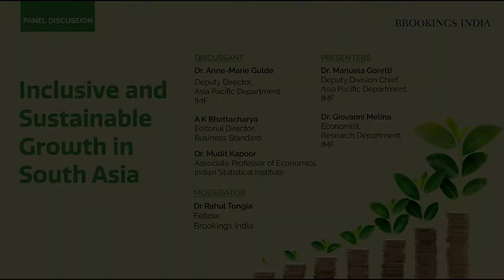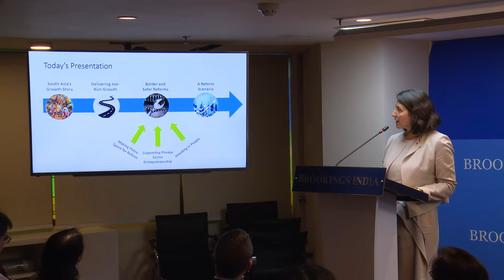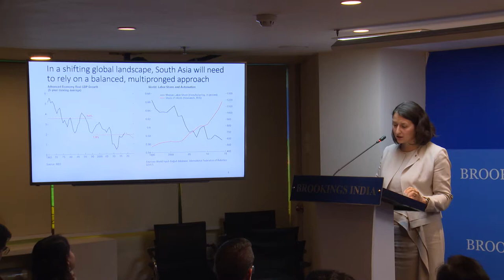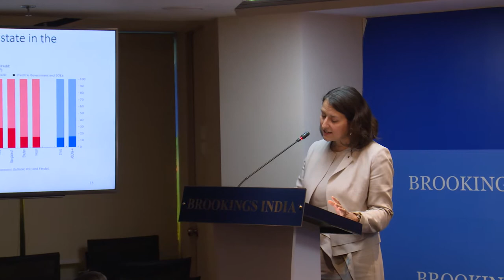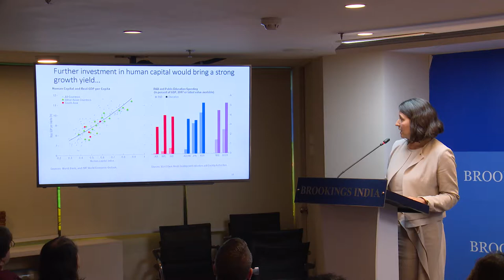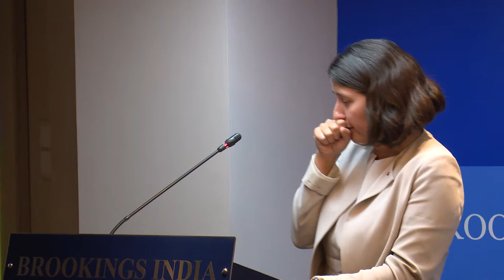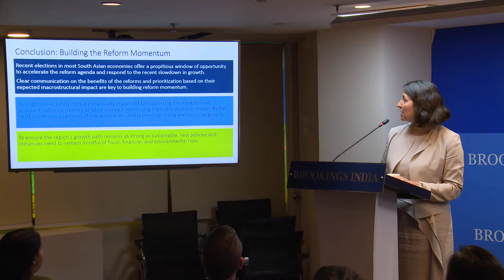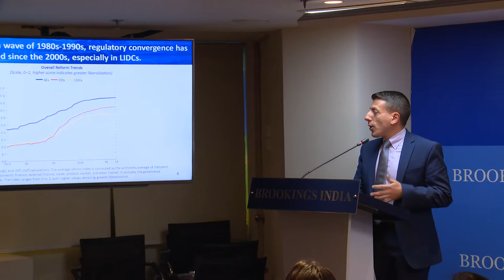Discussion | Inclusive and Sustainable Growth in South Asia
Based on presentations by Dr. Manuela Goretti, Deputy Division Chief, Asia and Pacific Department (IMF) & Dr. Giovanni Melina, Economist, Research Department (IMF), the discussion looks at the role structural reforms and a balanced growth strategy can play in ensuring inclusive and sustainable growth in South Asia, with a focus on India.

Panelists:

Dr.  Anne-Marie Gulde is the Deputy Director, Asia Pacific Department, IMF. She holds a PhD in international economics from the Graduate Institute of International Studies in Geneva, Switzerland. Her publications focus on exchange rate regimes, financial stability and development issues.

Dr. Mudit Kapoor is an Associate Professor of Economics at the Indian Statistical Institute (ISI). He holds a PhD in Economics from University of Maryland in College Park, USA and an MA in Economics from Delhi School of Economics.

Mr. A K Bhattacharya is the Editorial Director of Business Standard. He’s formerly edited the Economic Times and the Pioneer. He graduated from Hindu college, University of Delhi.

Moderator: Rahul Tongia, Fellow, Brookings India